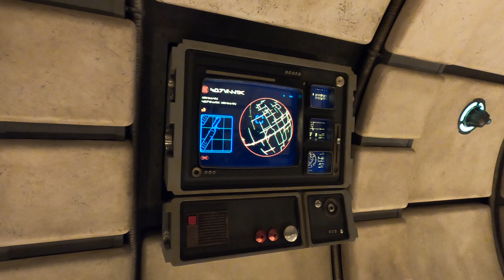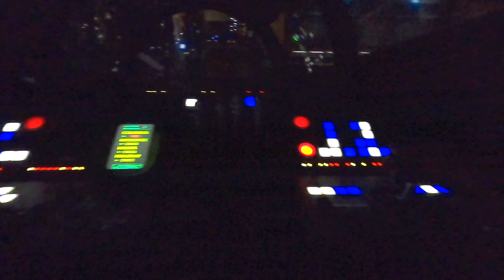Millennium Falcon: Smuggler's Run | DISNEYLAND's Galaxy's Edge